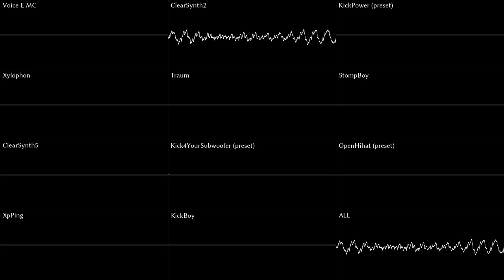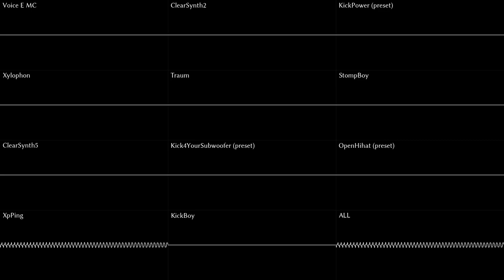Riedlerfiziert #73 - Internecion Cube – Kiries Theme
The art in the thumbnail is made by Liam Vickers.